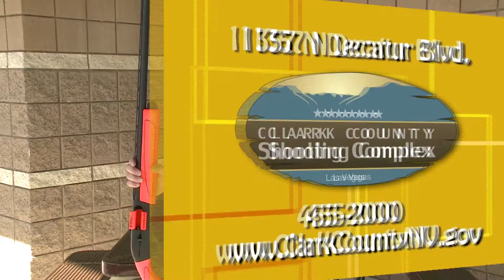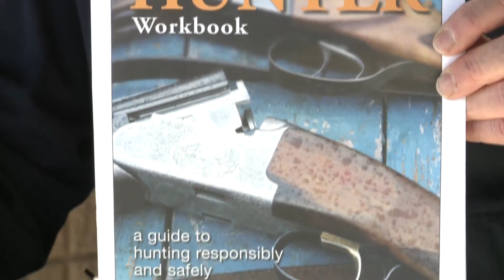Spring Leagues Forming at Clark County Shooting Complex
The 5-star Clark County Shooting Complex spring leagues are about to get underway.  Form your teams now! Also, big game applications are due to the state.